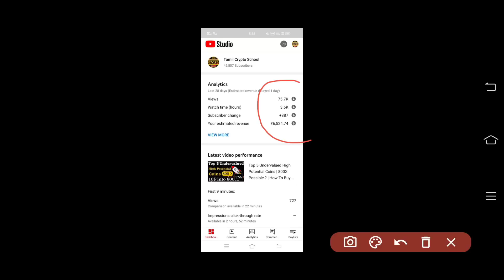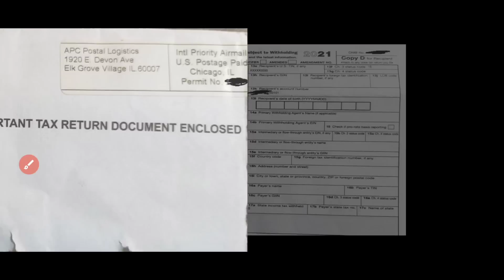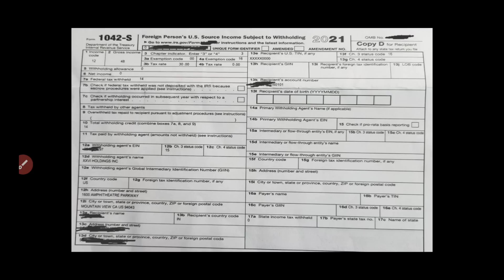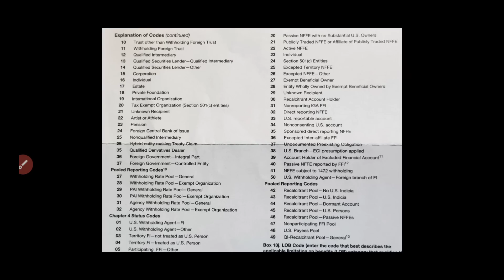Income Tax Documents To All Indian Exchanges Users ? | What Is Inside Details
Exchanges Without KYC